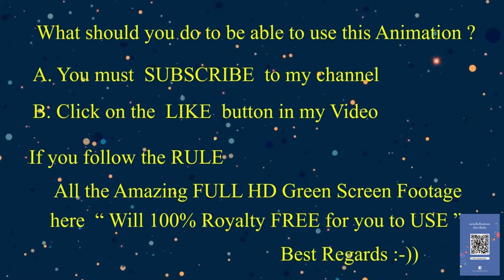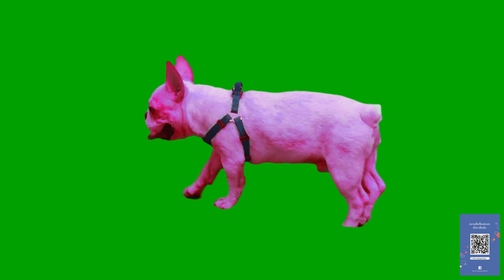GREEN SCREEN EFFECT CUTE PUPPY Just 5 Months ( French PitBull )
GREEN SCREEN EFFECT CUTE PUPPY Just 5 Months ( French PitBull ) You can download and use for your VIDEO or MOVIES .